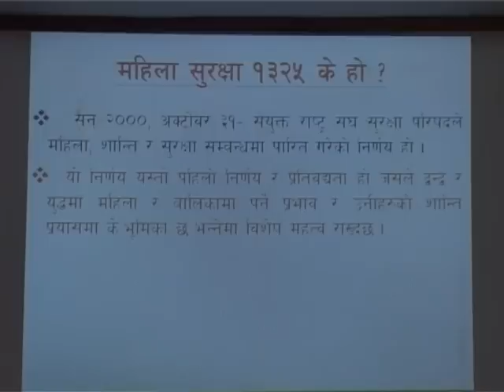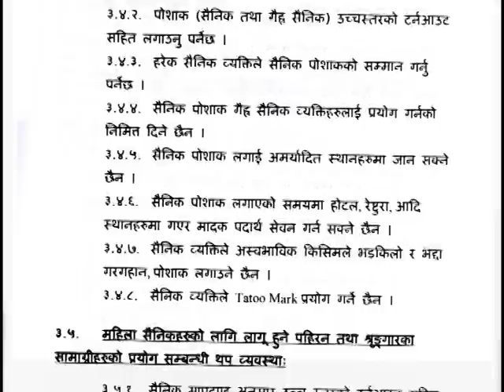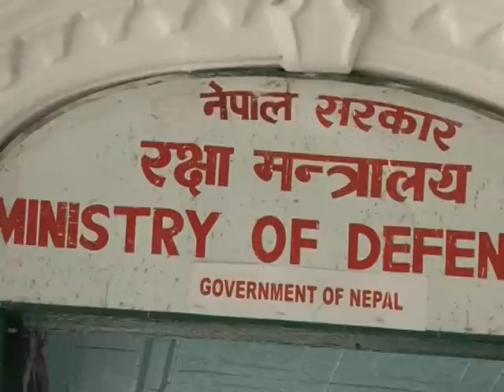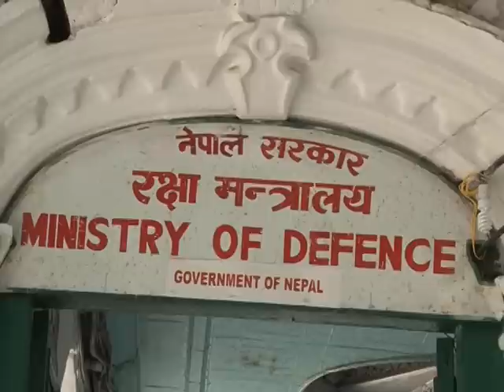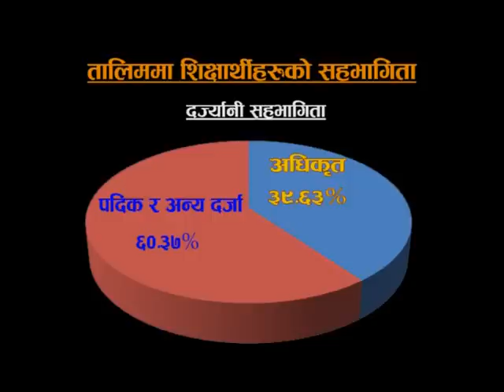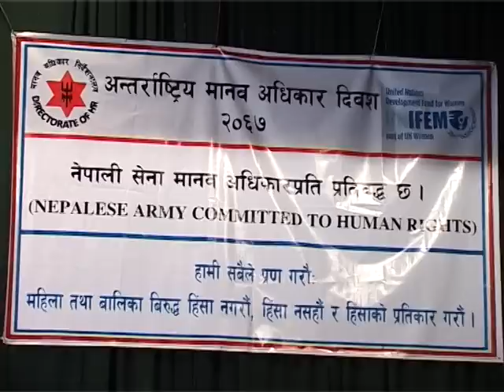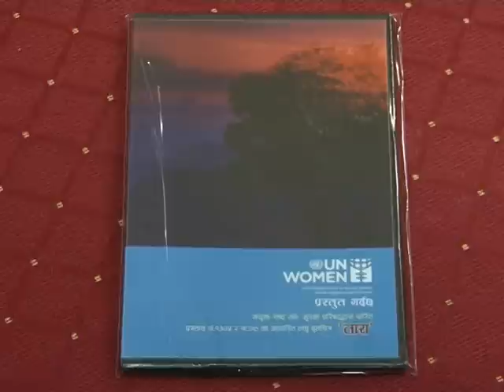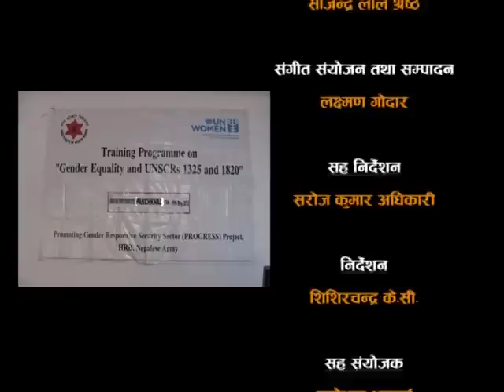Female Friendly Environment and Cooperation with UN Women